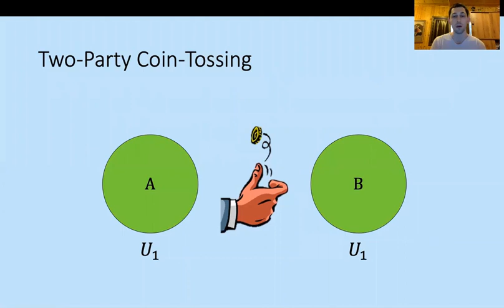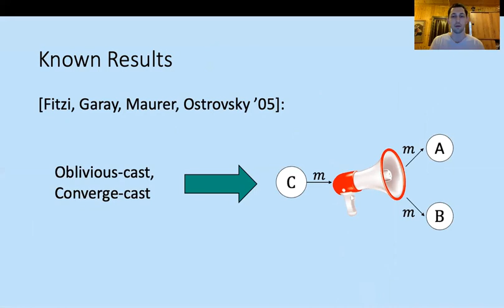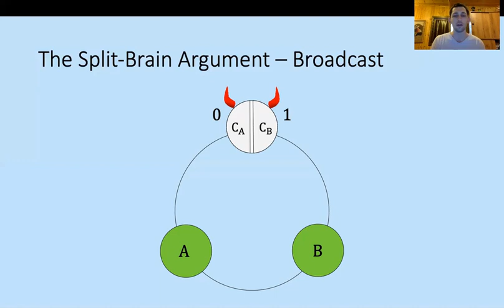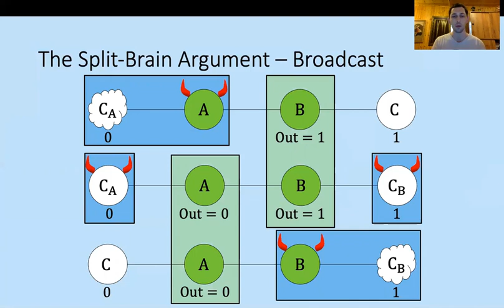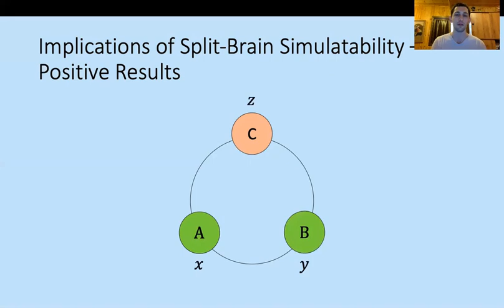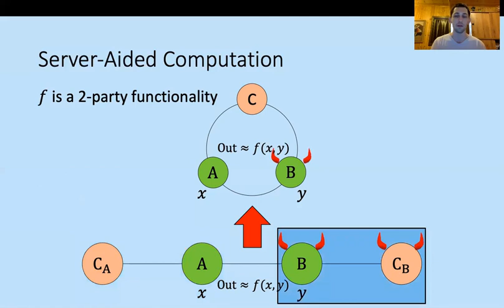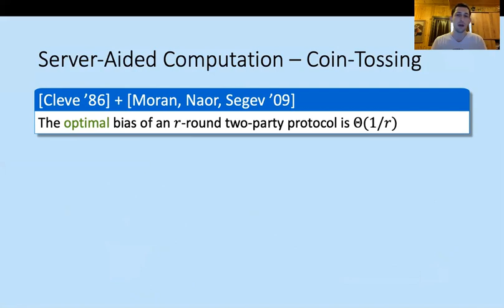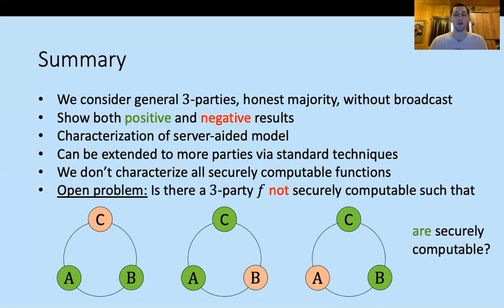On the Power of an Honest Majority in Three-Party Computation Without Broadcast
Paper by Bar Alon, Ran Cohen, Eran Omri, Tom Suad presented at TCC 2020